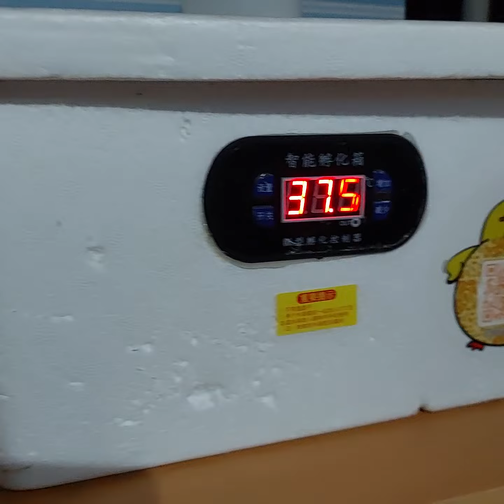ang aming indoor incubator with turkey eggs,, next week mapipisa na sila